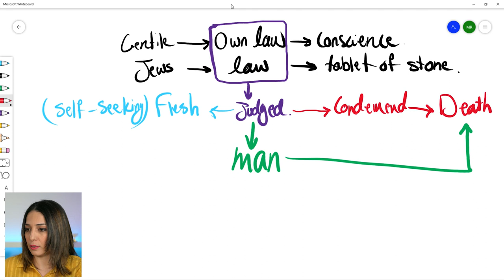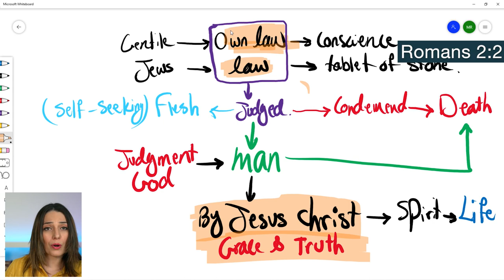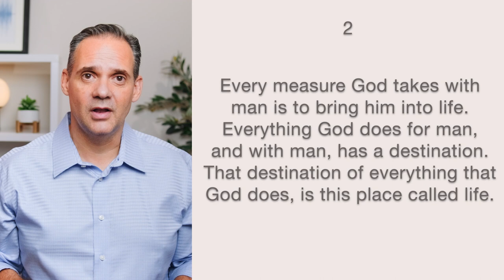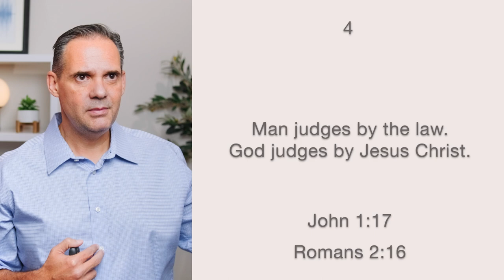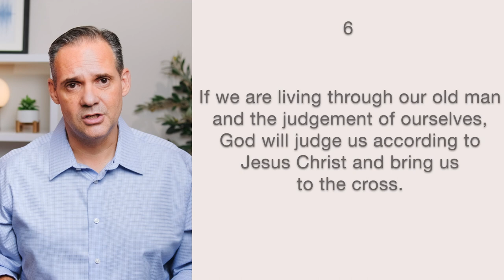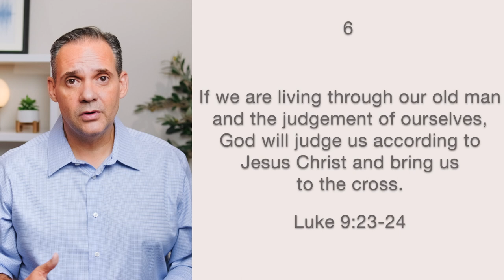Unending Grace 14 - how will you be judged?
In this 14 teaching of our Unending Grace series, we look deeply at the profound revelation of the manner in which our Father will judge us.   God’s righteous judgement is inevitable, and as we understand it by the Spirit of life, His judgement is to be embraced, and not feared.

You can join our community of believers that meet in small groups to watch, discuss, and fully unpack these teachings, and to encourage each other throughout our journey.   to find & join a group.